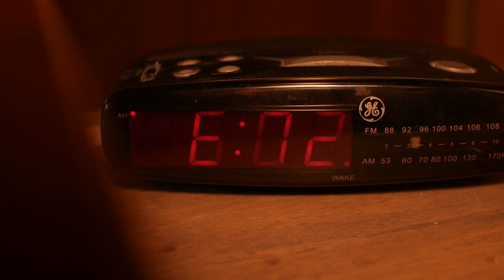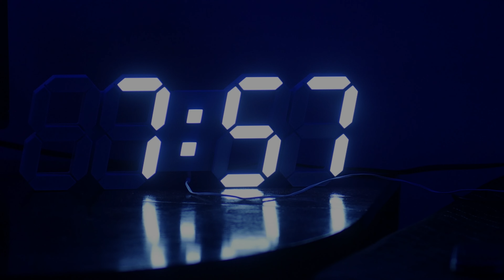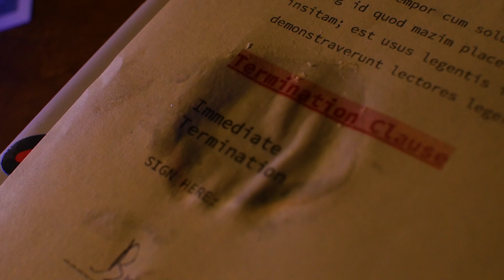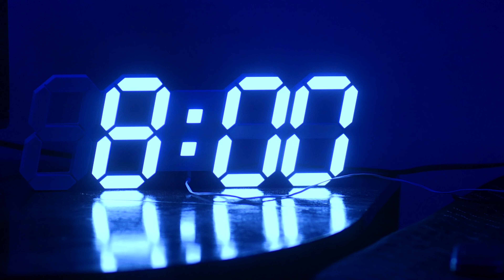PRIMETIME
We're on the clock. SCHMITTY and The Dailys Productions take on the corporate mega-conglomerate, 3ZONE inc.

Is this the end of an era?